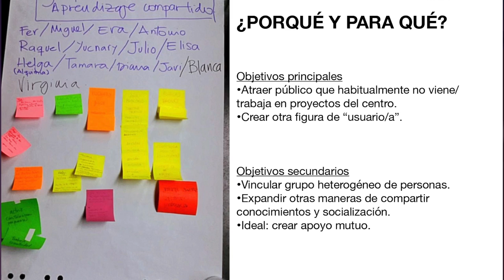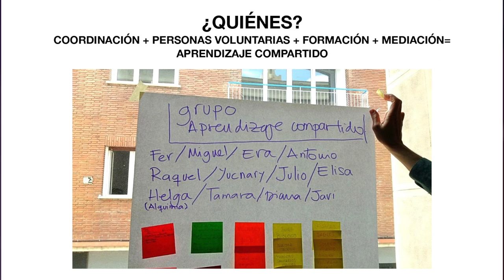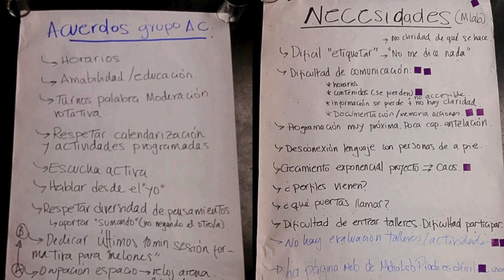Aprendizaje compartido. Un año en un día 2019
Aprendizaje compartido es un programa de formación sobre temas que se tratan en Medialab Prado, a cambio de unas horas de involucración en las actividades del centro.
Lo cuenta Blanca Escobar Mengual durante las charlas de Un año en un día, conducidas por Antonella Broglia, en las que se dan a conocer proyectos destacados del año en Medialab Prado.